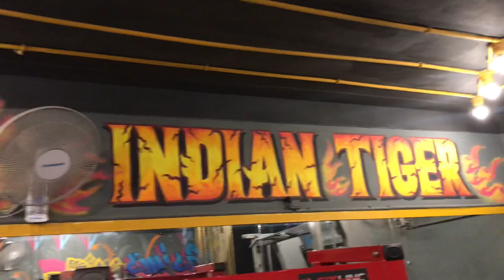CHEST DAY | PREPARATION DAY #2 | WASIM KHAN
Wasim Khan Bodybuilder is a Bodybuilding Motivation for all Indian Bodybuilders. Wasim Khan also known as "The Indian Tiger", is one of the Top Indian Bodybuilder. He won 3 World Championships and many more titles. He made India Proud by winning several International Championships in bodybuilding.
Mr. Universe (Gold Medal) {ITALY, TARANTO}
Mr. World (Overall Title) {Koper, Slovenia}
Pro Mr. Galaxy (Overall Title) {Bari, Italy}
Mr. World (Gold Medal) {Koper, Slovenia}
Pro Mr. World (Overall Title) {Cartagena, Spain}
Mr Olympia Amateur and many more...